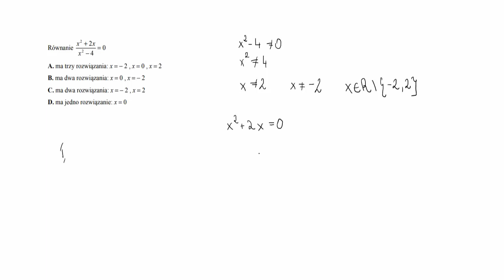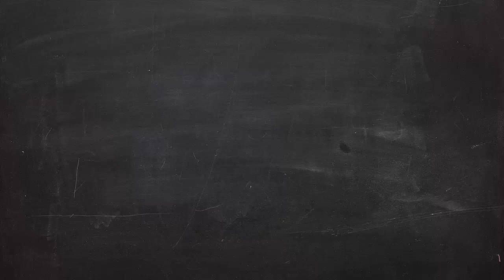Zadania maturalne: równania i nierówności. Równanie x2+2x/x2−4=0. Ma trzy rozwiązania: